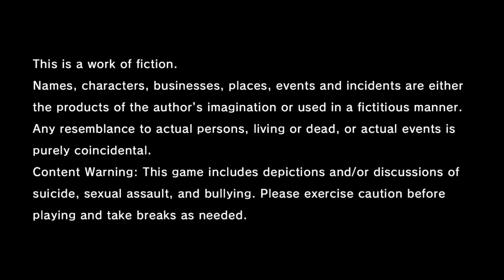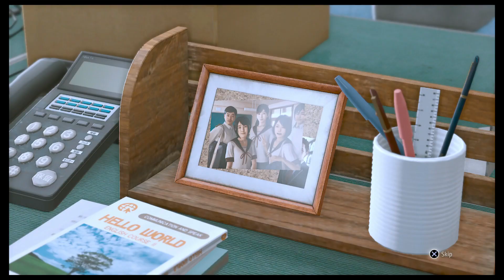lost judgment Chapter 02: Vicious Cycle Walkthrough Gameplay Part 6 Basketball Club (No Commentary)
Three days ago, a dead body was found in an abandoned building in Yokohama. Have you identified it yet?” he proclaims as confusion cuts through the court room.His defense lawyer, Saori Shirosaki, has no doubt that crucial details of the situation have been overlooked, as Ehara was not even tried for the murder. She contacts detective Takayuki Yagami to investigate this further How could Ehara have committed two crimes at once? Was the sexual battery just a cover up? Has Ehara gamed the entire justice system? As victims surface and Yagami digs farther into the truth, he is faced with a question: Defend the law, or enact justice?